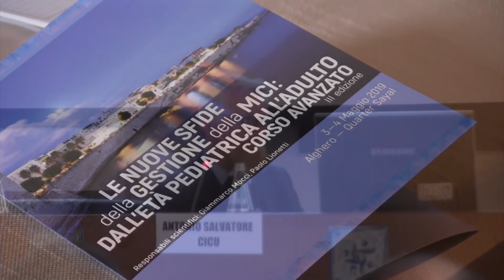Gestione dei pazienti pediatrici con colite ulcerosa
Prof. Paolo Lionetti, Università di Firenze-Responsabile della SOC Gastroenterologia e Nutrizione, AOU Meyer Firenze